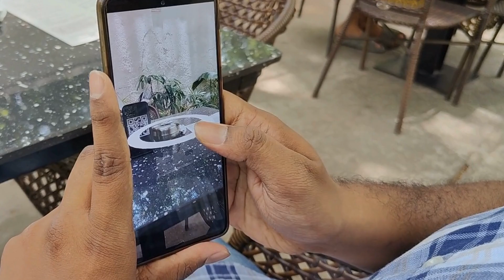AR MENU | VISUALIZE YOUR CULINARY JOURNEY | CYMAX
Welcome to the future of dining! 🌟 Discover how our cutting-edge Augmented Reality (AR) menu is transforming the restaurant and hotel industry. With just a scan of a QR code, customers can now experience an immersive and interactive view of dishes, making their dining choices easier and more exciting.

Our AR menu is designed to:
✅ Increase customer engagement and satisfaction.
✅ Boost sales with visually appealing dish presentations.
✅ Simplify menu updates and special promotions.

Join us as we take you through a visual journey of innovation and culinary delight. Whether you're a restaurant owner, hotel manager, or tech enthusiast, this video is for you!